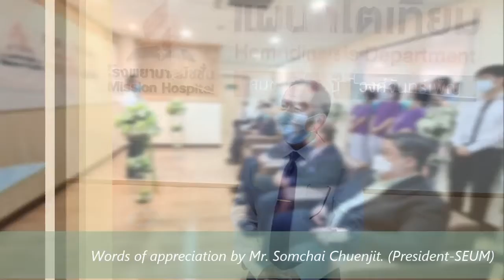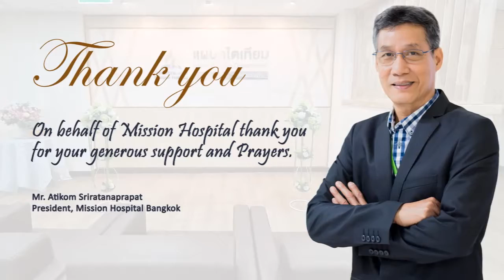Opening Ceremony of Hemodialysis Department Mission Hospital Bangkok 22 Feb 2022